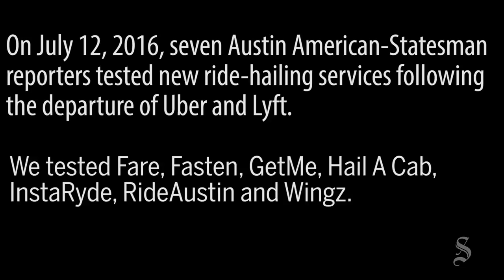New Austin ride-share companies put to the test.mp4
Following the departure of Uber and Lyft from Austin, at least seven other companies are tying to take their place.  The Austin American-Statesman and 512tech finds out which are best.